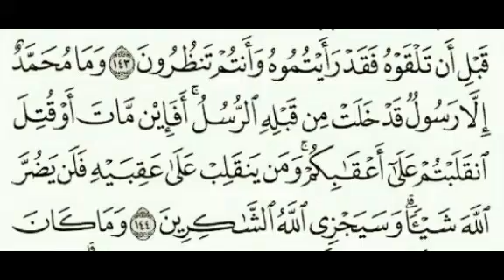Quran Tafseer Surah 3. Aal-Imran Aayaat 144: By Dr. Farhat Hashmi (Urdu)